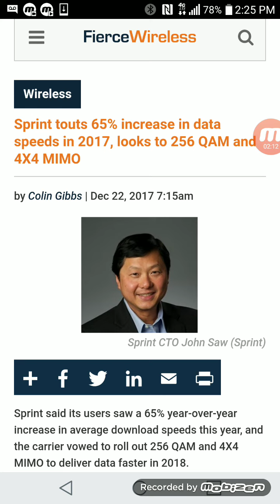Sprint Reports A 65% Increase In Data Speeds During 2017!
Sprint has reported a 65% increase in data speeds during the year of 2017! Let me know if you've had a overall better experience with Sprint during the year of 2017!